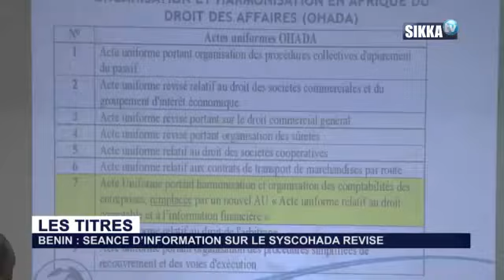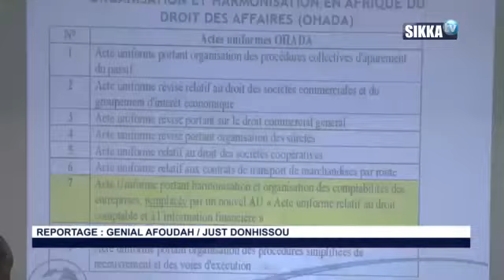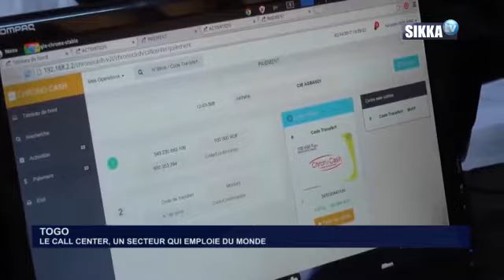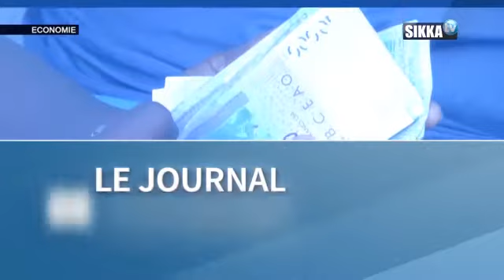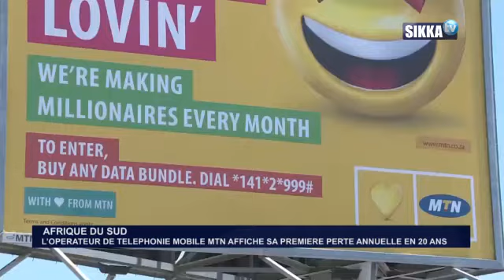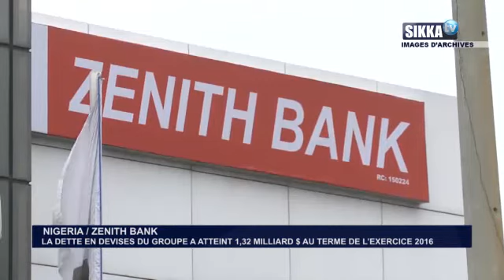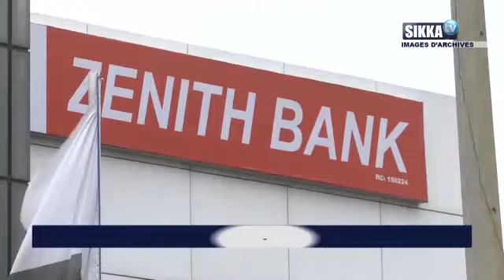JT ECO SIKKA TV DU 08 03 17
JOURNAL DE LA CHAINE DE TELEVISION SIKKA PORTANT SUR L'ECONOMIE